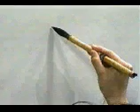✔️ APRENDE A ESCRIBIR ESTE KANJI Y RECUERDALO PARA SIEMPRE 🐹 | GAMBATEANDO - Japones Para Todos